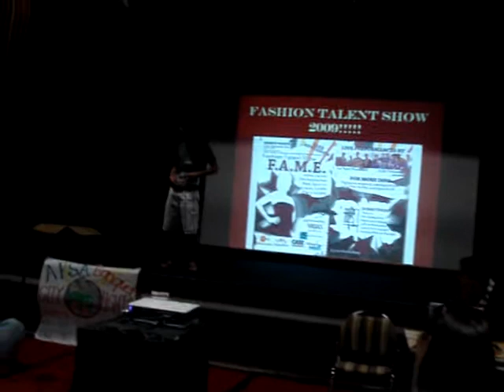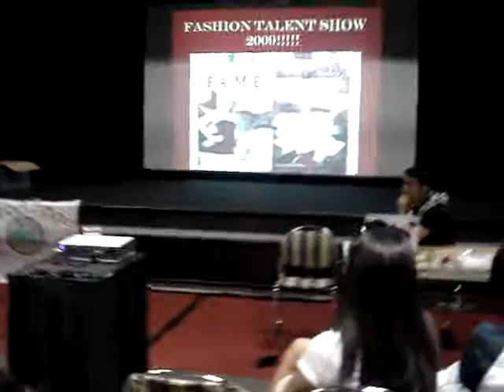FTS skit 9/21/09